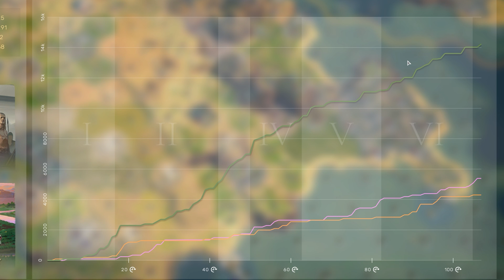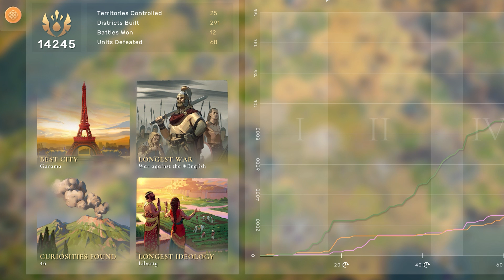Using ALL Humankind’s New Africa Cultures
Kia ora and welcome back to Humankind game cultures of africa dlc release date gameplay, if you missed my dream start and the power of Swahili, part one was However if you're just joining us, here's the Humankind story - Humankind Cultures of Africa released today!! Thanks to Amplitude Studios I was given one day early access to a beta test version, and here it is ready and in a let's play, edited format! In Humankind's Cultures of Africa today, I get the dream Humankind max difficulty start on a small map on fast speed as the new Bantu expansionists, into the agrarian Garamantes in Humankind's classical era, and then into the massively powerful Swahili in the Medieval era, who I think might just leave the Norsemen in the dust! In this Cultures of Africa full new dlc gameplay, I take on the final three and luckily sweep them all - Maasai, Ethiopians and Nigerians! These are the early modern, industrial, and contemporary era cultures respectively, and many do they pack a punch! Let's try their units and districts, and have a blast! I have also shared some early tips and strategies for the new cultures ahead of my cultures of africa tier list (out now!)

SOCIAL LINKS :D

- Jumbo

Video Information
Title: The Maasai, Ethiopia, Nigeria FINISHING MOVE! | Humankind Cultures of Africa Gameplay